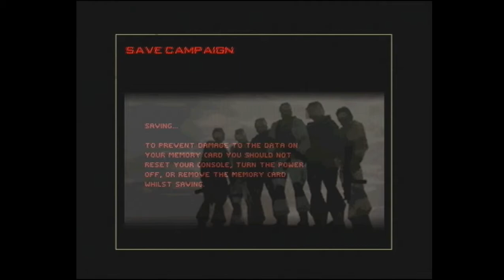ALZERI Plays: Rainbow Six (PS1), Medium Difiiculty, Single Man, Mission 3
Pure fun :D